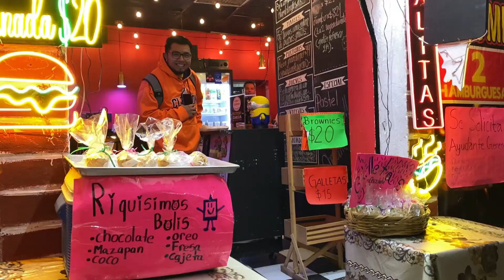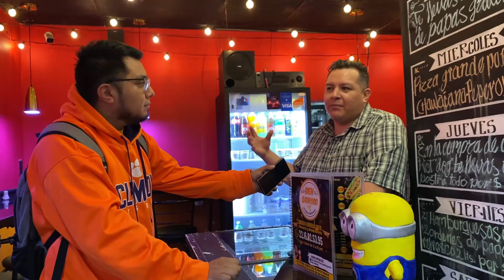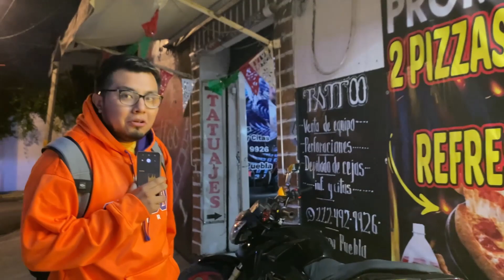Visitamos la fuente de los Muñecos | Xonaca Puebla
Agradecimientos especiales a Pablo, Juan, David y Omar por apoyar a la grabacion de este vlog